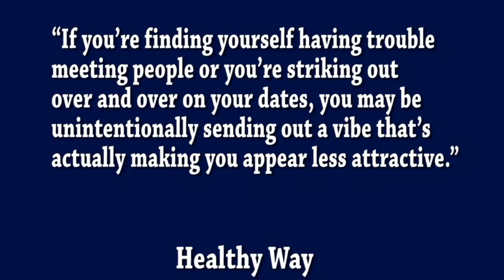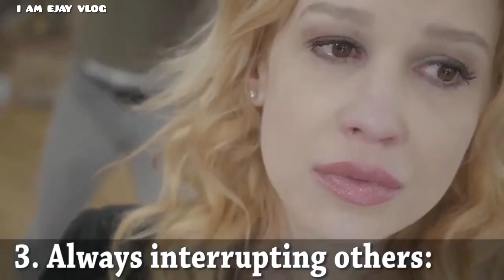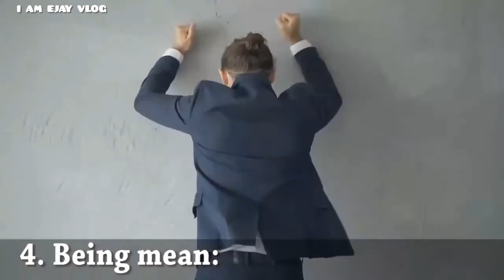Psychological things that can make us less attractive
Dear friends,thank you so much for the love and support always.Enjoy watching!Godbless